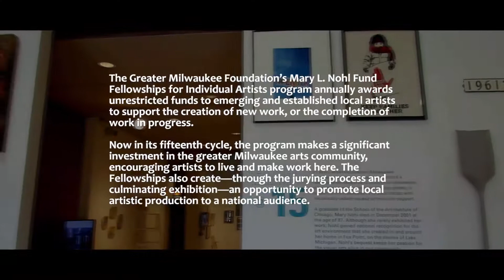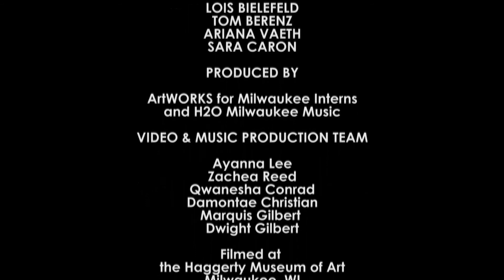The Nohl Fellowship @ 15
The Greater Milwaukee Foundation’s Mary L. Nohl Fund Fellowships for Individual Artists program annually awards unrestricted funds to emerging and established local artists to support the creation of new work, or the completion of work in progress. Now in its fifteenth cycle, the program makes a significant investment in the greater Milwaukee arts community, encouraging artists to live and make work here. The Fellowships also create—through the jurying process and culminating exhibition—an opportunity to promote local artistic production to a national audience.

The Nohl Fellowship @ 15 video was produced by ArtWORKS for Milwaukee interns who worked under the direction of H2O Milwaukee Music during the Summer of 2018, where they worked on film and music production skills to create the documentary featuring the 2017  of The Greater Milwaukee Foundation’s Mary L. Nohl Fund Fellowships for Individual Artists recipients, Lois Bielefeld, Tom Berenz, Ariana Vaeth, Sara Caron, and Sky Hopinka.